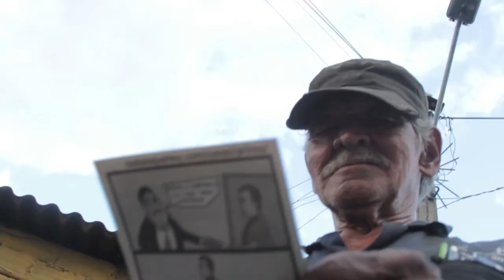José Rogelio García [El Naranjal]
Siempre en la pared amarilla afuera del parqueadero de Juanchito veíamos a un señor debajo de su carpa y sentado en su tronquito, todos los días, al sol y al agua. Un día nos animamos a pedirle que se dejara grabar, y resultó que cuando aceptó era el ultimo día que don Rogelio García trabajaba en El Naranjal.

Don José Rogelio, después de trabajar en Tejicondor y en litografías de la ciudad, trabajó en unos talleres que quedaban en lo que hoy es el Edificio Inteligente de EPM, y de allá lo desplazaron para El Naranjal. A pesar que es su segundo desplazamiento, sabe que el desarrollo no admite demoras, y más una obra como el Nuevo Naranjal que es de intereses para la gente del municipio.

Y a diferencia de sus compañeros de trabajo y amigos, sí fue a las reuniones que citaba la EDU así terminaran hablando de política, y tiene carnet de censo y cuando le propusieron el acuerdo de compensación estuvo de acuerdo, y lo firmó, y desde ese día no ha regresado al barrio, así sus clientes pregunten por él a diario.

*Edición y montaje: Juan David Escobar.
Cámara: Jorge Escobar
Entrevista: Juan David Escobar.